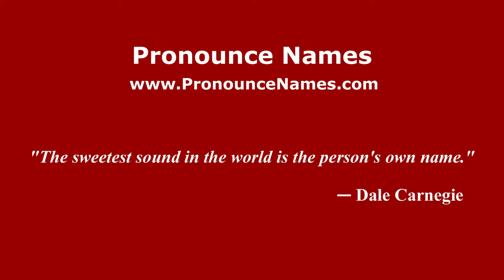How to Pronounce Mcivor - PronounceNames.com